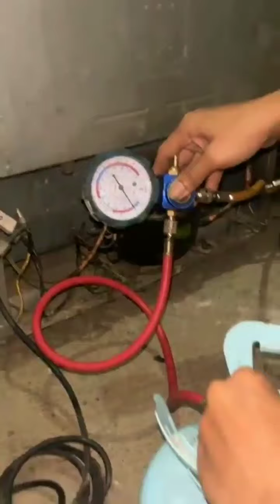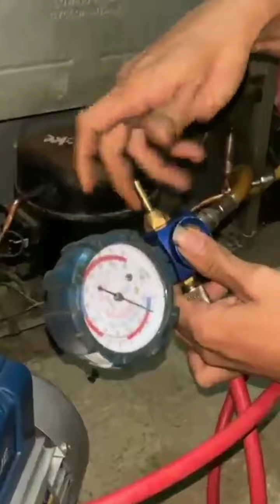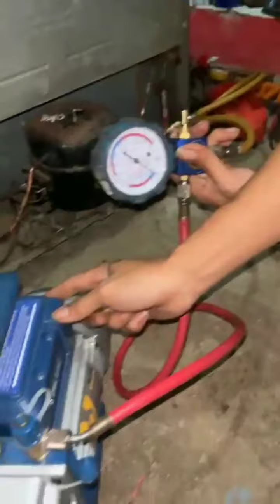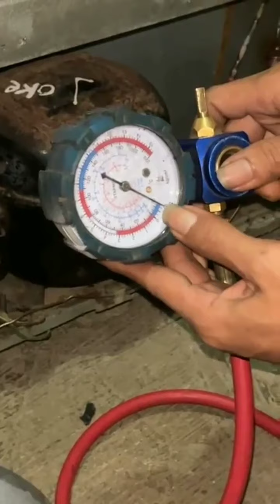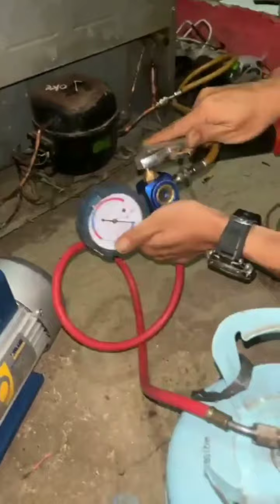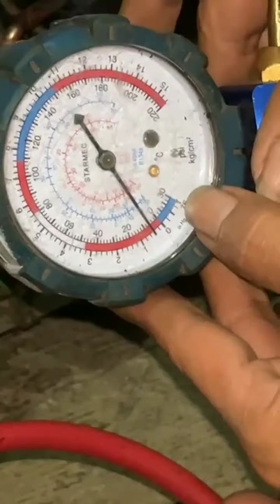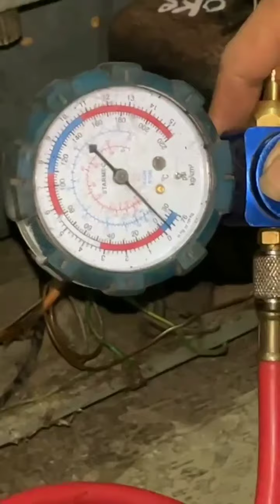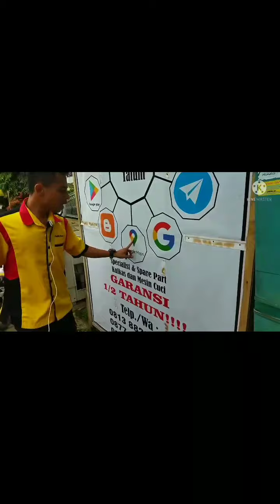AWAMPUN BISA‼️VAKUM DAN ISI FREON KULKAS 1 PINTU